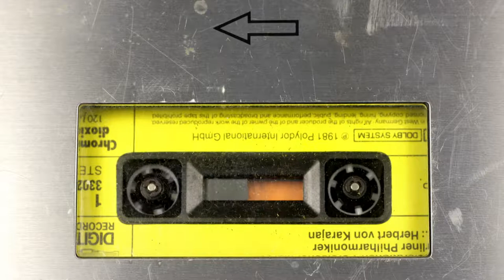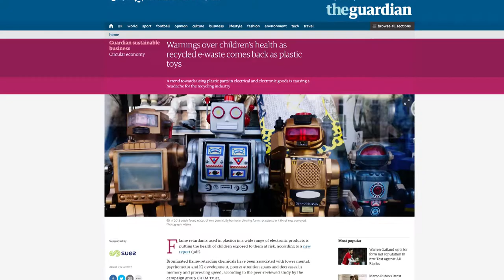Trisia Farrelly and Sy Taffel: Technofossils and Toxicity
Presentation for 'The Lives and Afterlives of Plastic' online conference hosted by the Massey University Political Ecology Research Centre